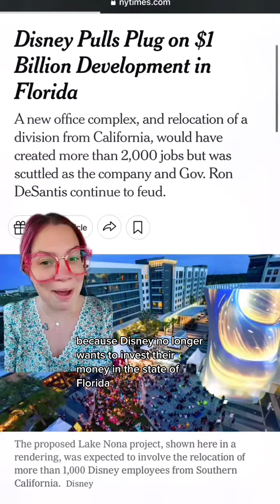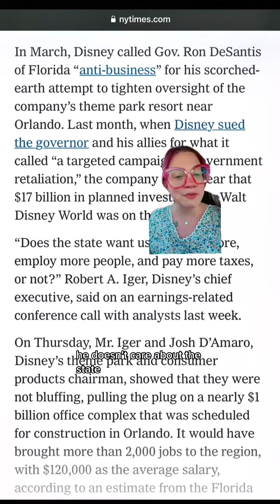Disney Cancels Billion Dollar Florida Project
Disney just got back at Florida and DeSantis